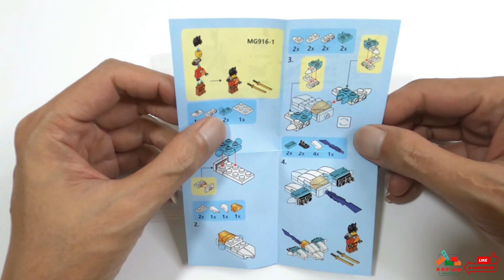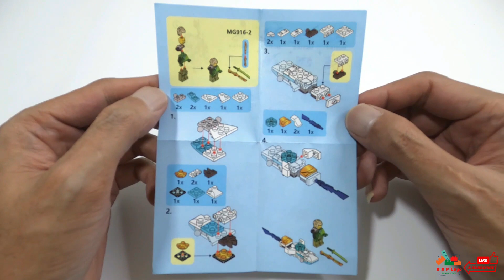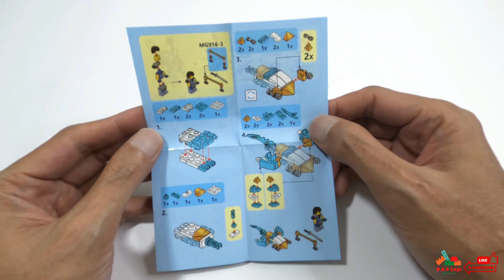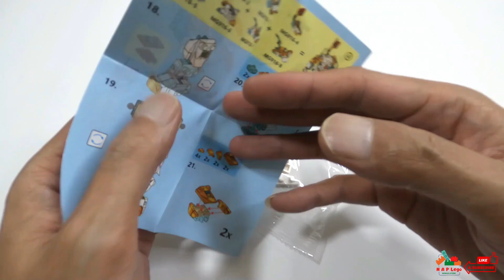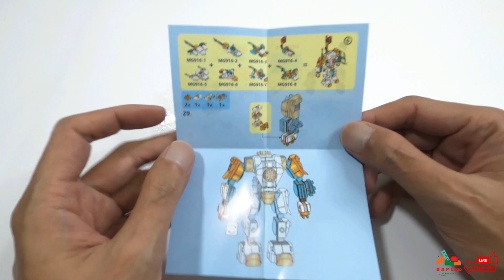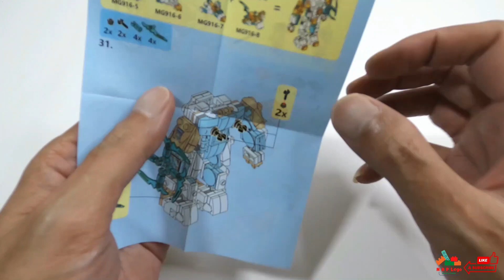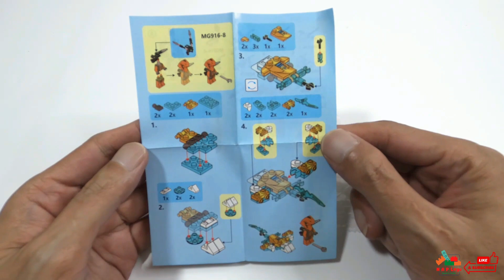Lego Ninjago Minifigures set 8 in 1 to Zane Mech Robot MG916 | NAP Lego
NapLego is a YouTube channel specializing in Lego toys and Lego related videos. This channel was founded with the purpose of sharing the founder's passion and love for Lego blocks.
On the NapLego channel, you can find many instructional videos on how to build complex and unique Lego models. These videos provide detailed and clear steps, making it easy for viewers to follow and create amazing products out of Lego blocks.